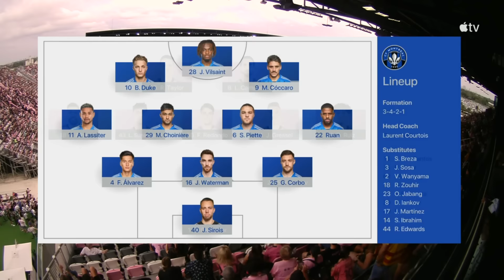LATE DRAMA 🚨 Montreal Impact vs. Inter Miami | MLS Highlights | ESPN FC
Watch these highlights as Montreal Impact defeated Inter Miami, 3-2, in MLS play. Lionel Messi was ruled out for the match. Montreal's goals came from Fernando Alvarez, Matias Cocarro and Sunusi Ibrahim.